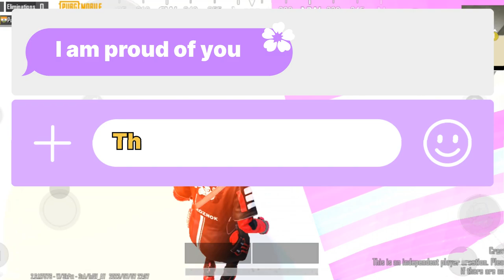2nd time victory here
pubg wow gameplay video with song